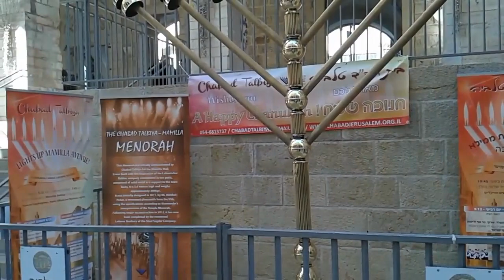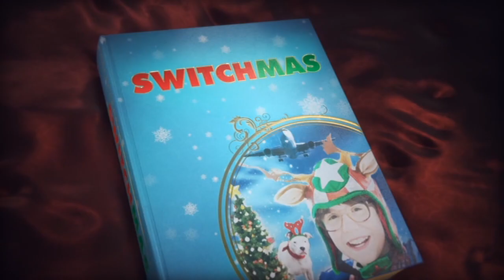AgentMike's Movie/TV Show Revewer Christmas Cavalcade 2 Global Holiday Part 5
In this Holiday Special, AgentMike,reviews selected Holiday Movies and TV Specials based from Holiday Classics that he remembered as he is on location at Santa's Enchanted Forest in Miami, FL. He goes to different places around the world for the Holidays with the Happy Elf that AgentMike portrayed in. There is a Christmas blackout so Happy Elf helps the viewers to say the magic words to get it back. Then AgentMike travels to Christmastown in Washington State to talk about Christmas and Hanukkah.

AgentMike's Movie TV/Show Revewer Episode 55

In this Part it includes, Selected Holiday TV Show Episodes, Christmas is here again, Caillou's Holiday Movie, Switchmas and We Wish you a Merry Christmas. Also includes a sing along.

Please no bad comments. All bad comments will be ignored.

This video is made for General Audiences.

If you have any questions about your favorite movie and/or tv show, any Movie/TV Show requests, you can send me e-mail at

and leave a comment or request about the movie/tv show there as we update the content weekly. You can even become a Fan.

Christmas is here again is owned by Easy to Dream Productions and Renegade Animation.

Caillou's Holiday Movie is owned by CINAR, Cookie Jar Entertainment and dhxMedia.

Switchmas is owned by Phase 4 Films and Von Piglet Productions.

We Wish You a Merry Christmas is owned by Family Home Entertainment, Lionsgate and Hyperion Animation.

2016 Dragon Agent Productions.